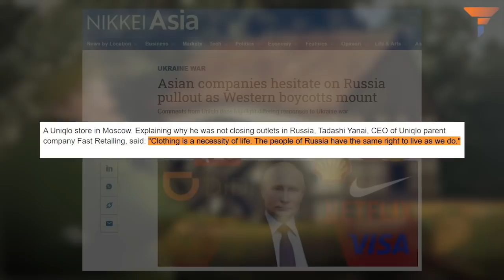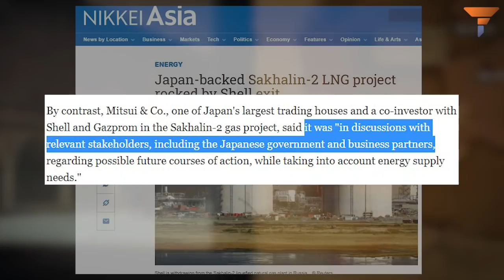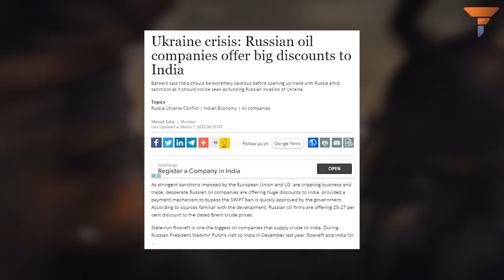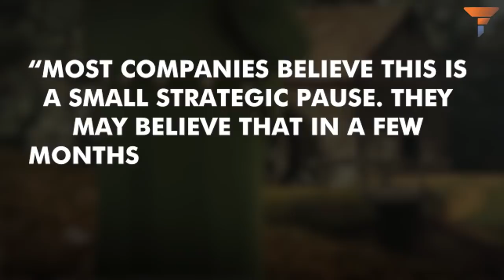Japanese, Chinese and Indian companies unite to help Moscow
Asian companies have remained less vocal about criticizing Russia’s invasion. Notably, companies from China, Japan and India are refusing to mirror the anti-Russian actions of western companies.